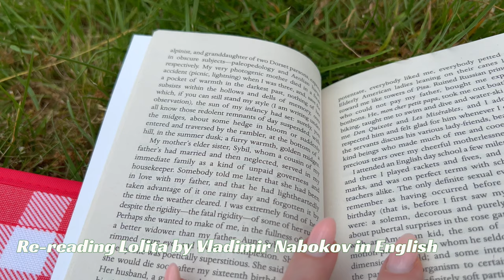Getting Out Of Depression Slumb 🌪️| Being depressed is OK 🫶🏻| PETRA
Hello, Hi 🌸

Another Sunday and another video - this time I’m sharing how it feels to live with depression.

This week was particularly hard - work, personal life and health.  As the saying says when it rains it pours and I definitely felt it this week ☔️.

As I’m writing this I do feel much better and feel motivated to make the next week my bitch!!

Anyway hope you like it and wish me luck 🤗.

Byeeeeeeeeeeee xx

Here's also links for the skincare I'm currently loving - not sponsored or anything (I wish :D):

Beauty of Joseon Revive eye serum : Ginseng + Retinal 30ml

ROUND LAB Birch Juice Moisturizing Sun Cream SPF50+ PA